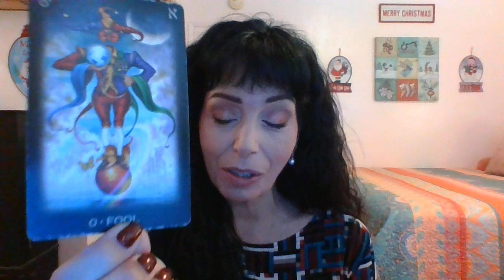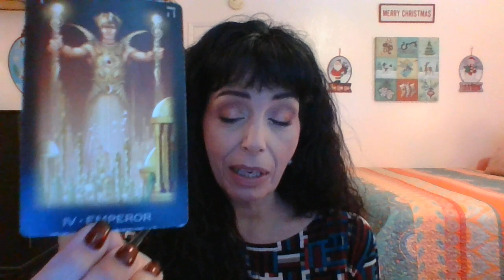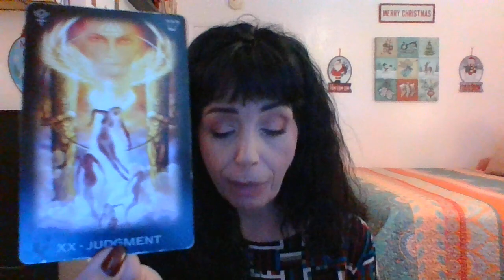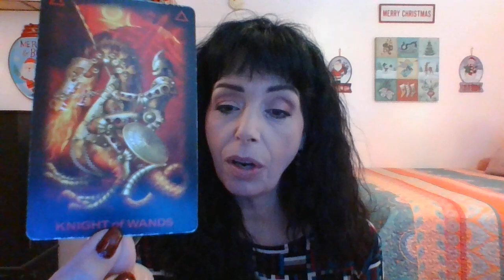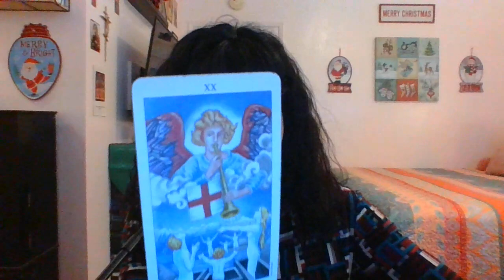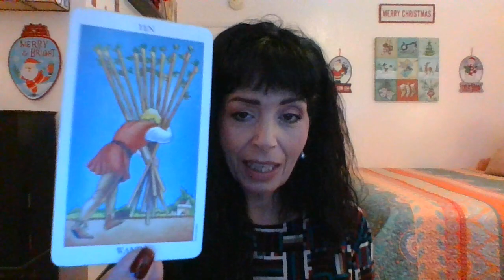LIBRA JANUARY 2023 1ST THRU 15TH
PROFOUND RELATIONSHIP CROSSROADS/NEW BEGINNINGS